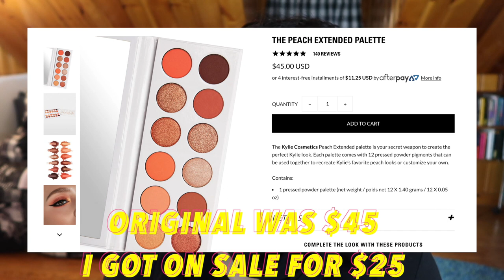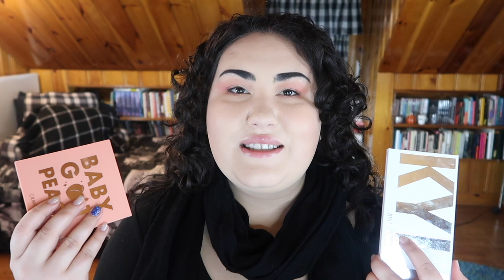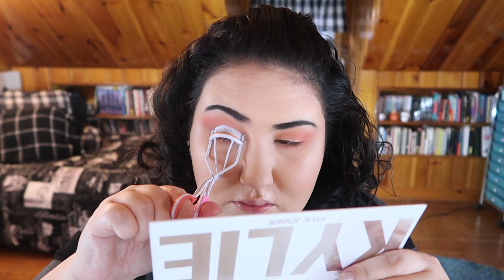🍑Battle of the Peach Palettes! || Colourpop VS. Kylie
Swatches: 2:37
Colourpop Look (Look 1): 3:59
Kylie Look (Look 2): 5:40
Combined Look (Look 3): 7:28
Final Thoughts: 9:28

Welcome to my battle of the peach palettes! What do you guys think of these two? And the original Too Faced Sweet Peach palette? DO you want to see a palette resurrection on the TF palette? Let me know down below!!

Undertone: Warm/Yellow
Skin Tone: Light
Skin Type: Combination/Dry

🖤 PRODUCTS MENTIONED 🖤
Colourpop Baby Got Peach Palette
Kylie Cosmetics Peach Extended Palette

♡ SOCIAL MEDIA ♡
❋Pintrest: @Monicaadrianna